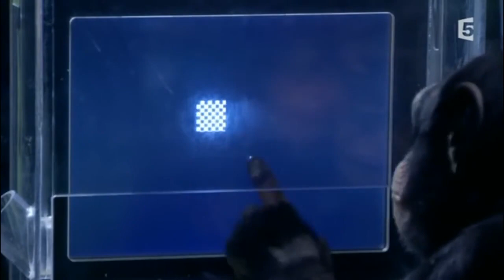#4 - Takfir à la mémoire des animaux. Le takfir des Ahbach/APBIF/AICP.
Qui l'eût cru ?!